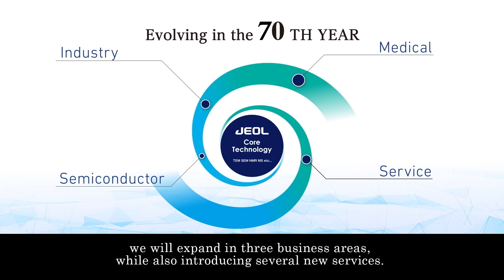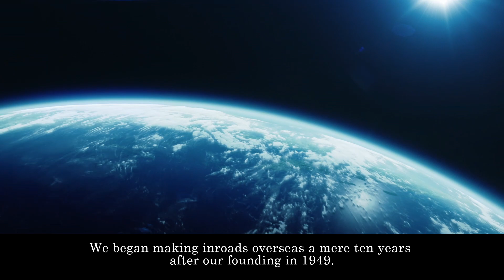JEOL 70th Anniversary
Celebrating 70 years of JEOL